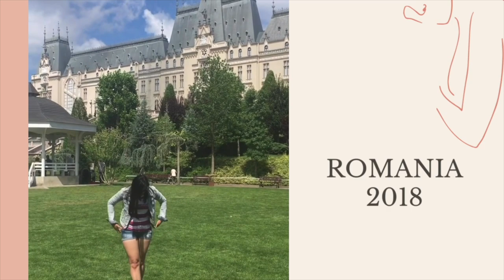COUPLE’s Q&A | Answering Your questions About Us | Meu & Mea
Hello guys, we finally did our first ever couple's Q&A. So we have answered a lot of questions about us, our life, relationship, kids, etc. We hope that we answered all your questions. If you have any more questions, feel free to write in the comments, and will answer them on our next Q&A episode.

QUESTIONS:

When and where did you meet?
Who said I love you first?
What was your first date?
When did you meet the family? Your both parents
How long have you two been together?
Who is older?
Who has more siblings?
Who is better at keeping surprises?
Who does the cooking most?
Who is most likely running to be late?
Who says sorry first?
Who spends more money?
Who is going to pay the bills?
Who is most likely to get lost?
Who is messier?
Who is more jealous?
Are you married if so how long? If not, would you like to get married?
What is something the other person does that gets on your nerves?
What are some things you love about your significant other?
Would you guys like to have any more kids? If so, how many more?
What would be your dream vacation? Where would you go and what would you do?
What would you say is the most challenging part about being a parent?
What is the best part about being a parent?
Do you guys still go out and have date nights? If so, how often once a month, twice a month, etc?
For each of you to answer. If you won the lottery what would you do or buy with the money?
When you go to challenges how do you stay strong together?
What do you both feel has made your marriage stronger?
What are your similarities?
How do you guys handle stress?
What is your favorite family bonding?
For hubby, what is his favorite Filipino food?
Where are you now in what state?
What was your first road trip?
What was your first trip abroad together?
What do we argue about the most?
Where would you love to travel to after the pandemic?
Do you have a song together? What is it?

Kayce- Kayce Shares
Katie- Life with the Lovedays
Anjie- Bella & Mommy
MJ Paula- The Island Momma

CAMERA GEAR:
Canon G7 X Mark II
Canon 80D
Canon EF 50mm f/1.4

ABOUT US:
Hello, I'm Cindy, a mama to two beautiful girls. We share videos about our daily lives, our travels, family adventures, recipes, and anything about motherhood.